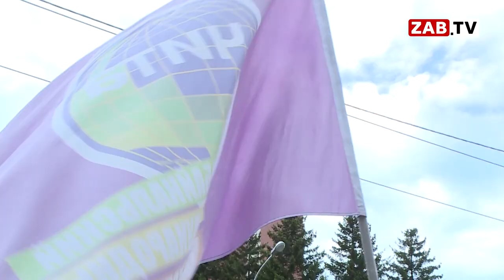Картина Дня - 26 февраля 2021 года